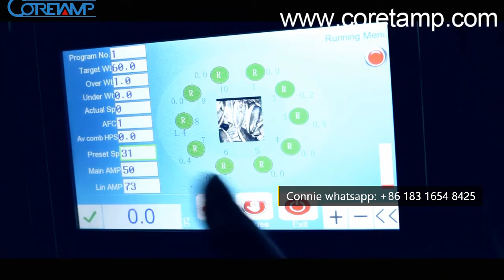ZV-420/520/620/720A Automatic Popcorn packing machine with 10 head weigher